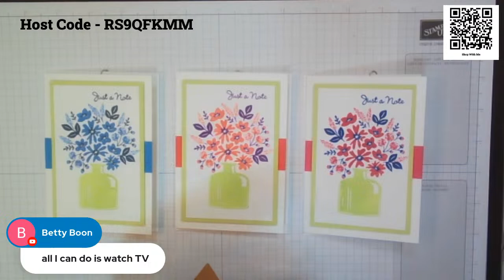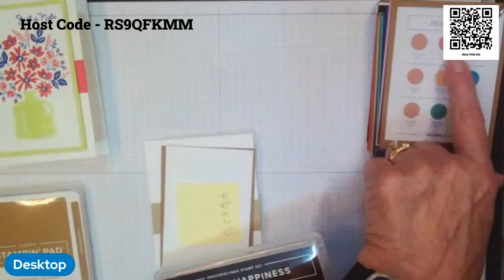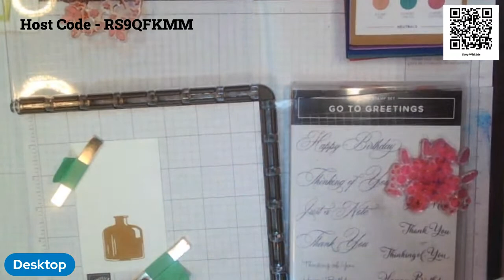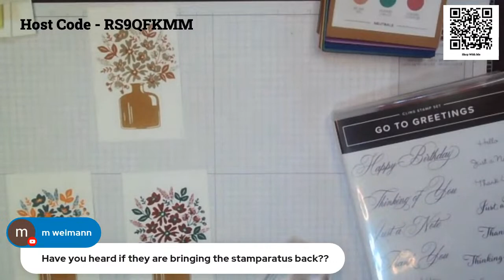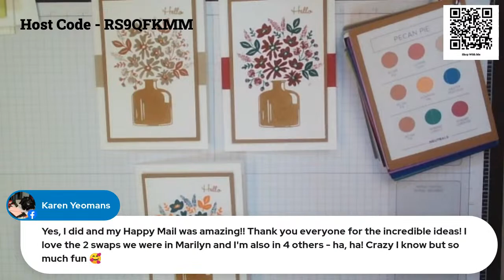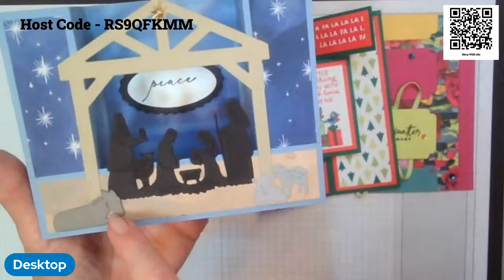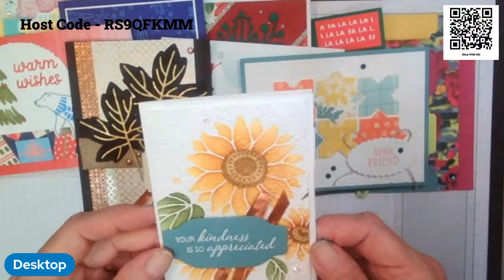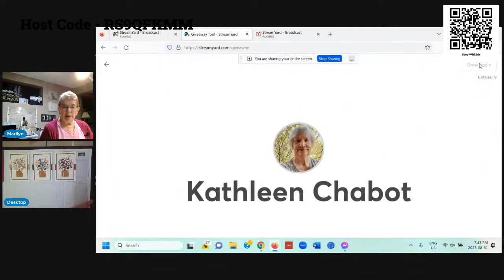FREE cardmaking class using Note Cards & Envelopes!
I'd love to be your demonstrator if you live in Canada and don't have a demonstrator that you currently work with!

Your positive feedback means the world to me and is what makes it possible for me to continue making free tutorial videos just like this one.  Thanks so much for taking the time to watch my video!